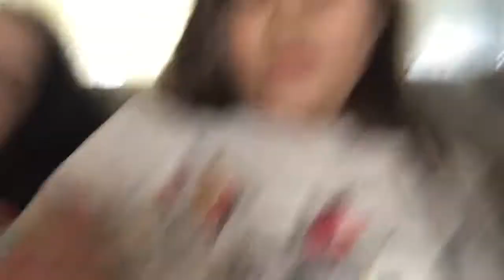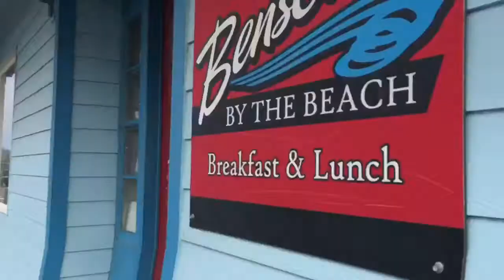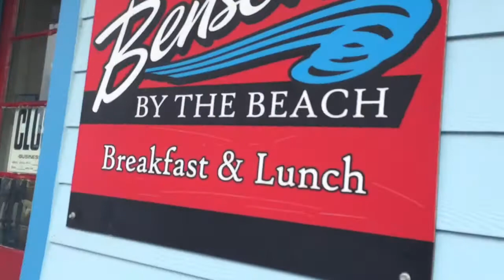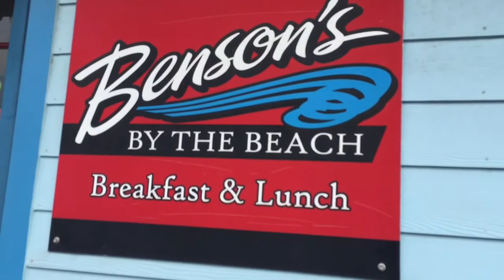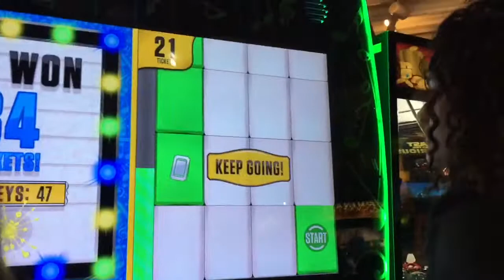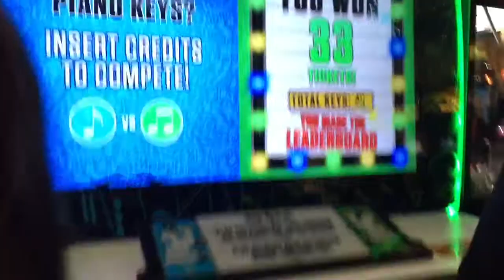Horseback Riding w/ Cousins | VLOG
❤ OPEN ME ❤